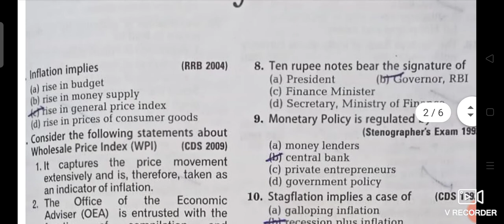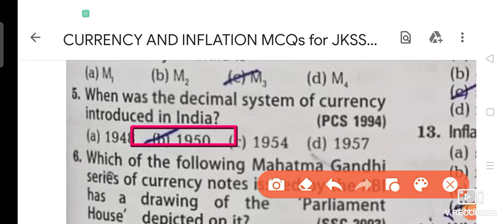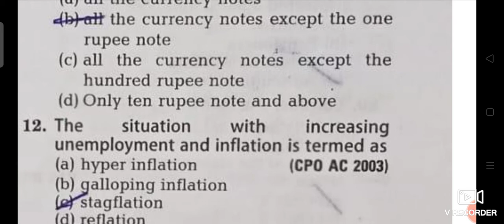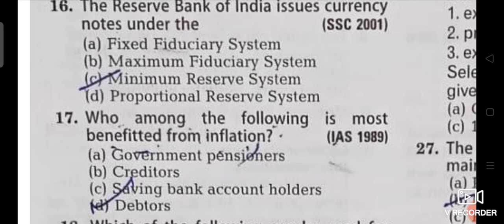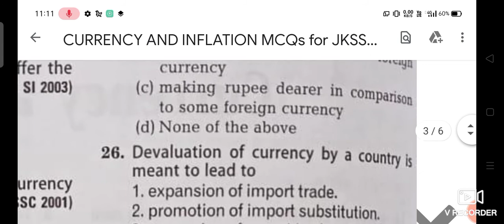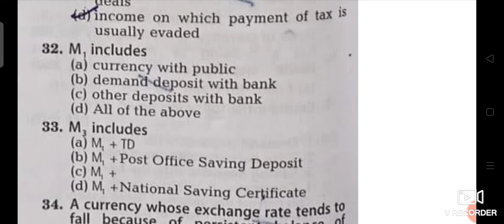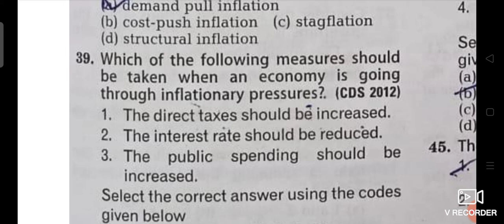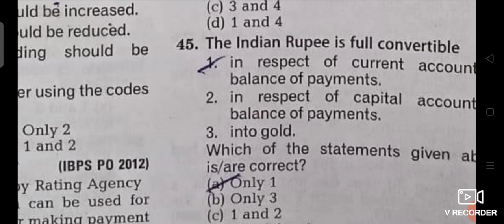Currency and Inflation MCQs ll previous years repeated ll JKSSB jobs Preparation.